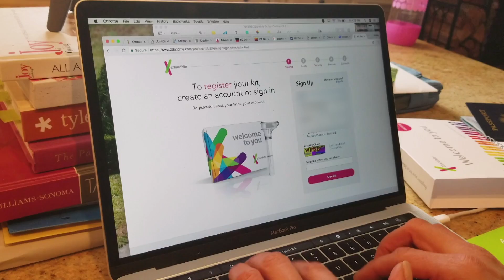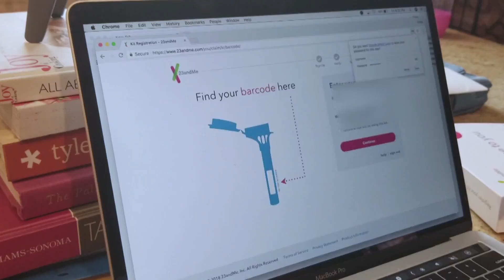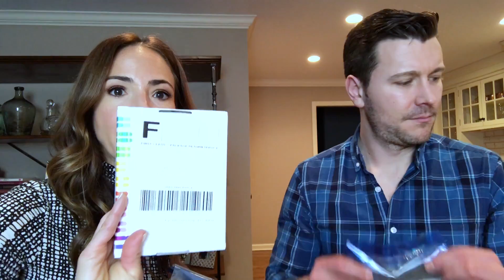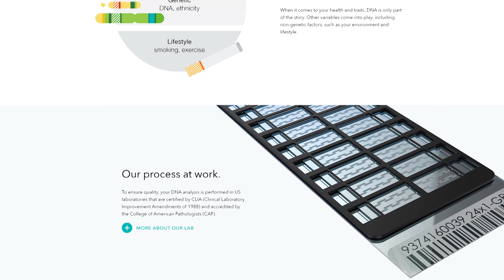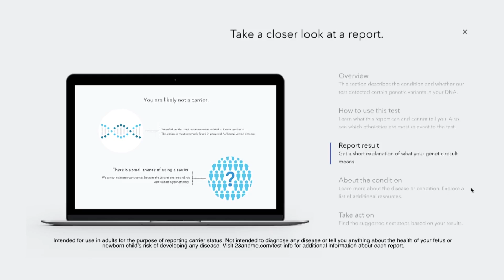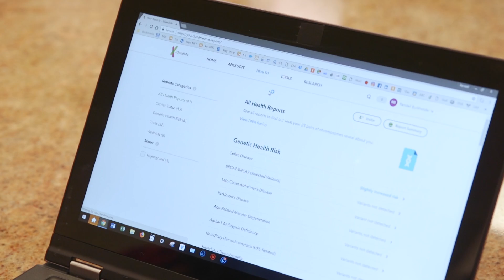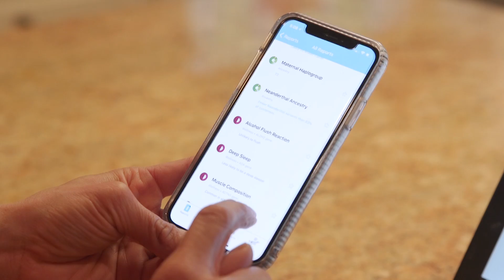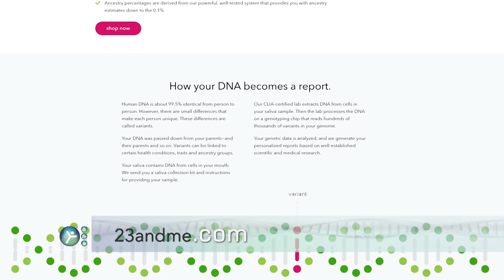Host Ereka Vetrini Uses the 23andMe Health + Ancestry Service | Access Health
Watch as Ereka Vetrini and her husband Randy take the 23andMe Health + Ancestry service and view their reports for the first time.

We also sit down with Emily Drabant Conley from 23andMe to find out more about the company's DNA services, which provide you with information about your health, traits and ancestry.

104596